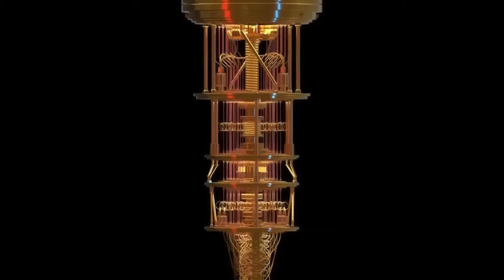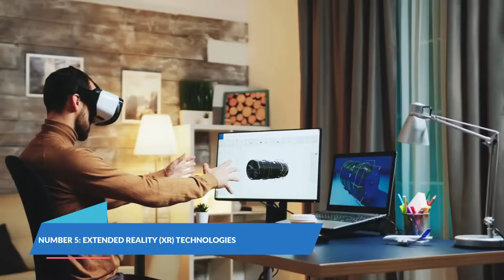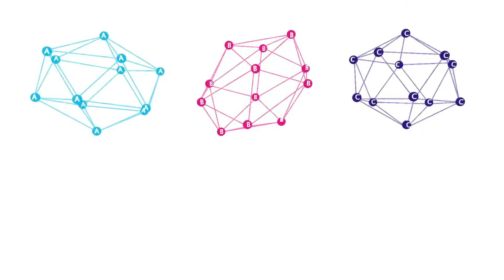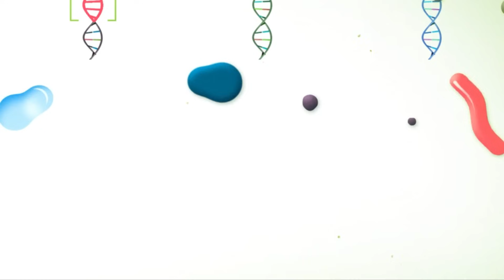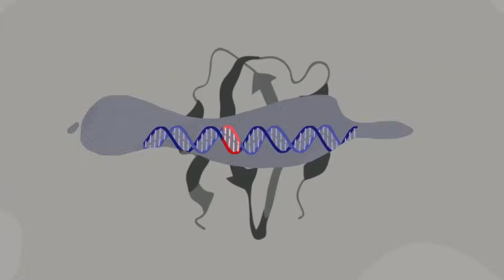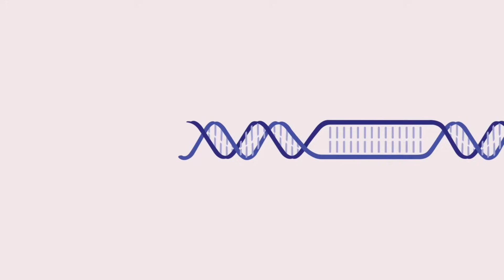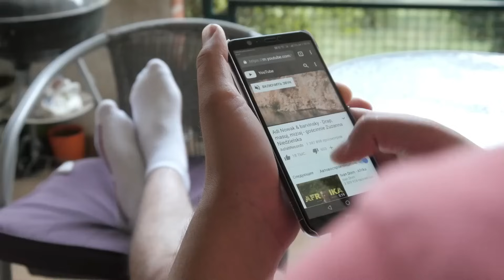Top 10 Breakthrough Technologies of 2024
Explore the #10 breakthrough technologies of 2024 that are shaping the future! 🚀 In this video, we unveil the most emerging technologies of 2024, highlighting the trending technologies in 2024 that are revolutionizing industries. From AI innovations to groundbreaking green tech, these top 10 technologies to learn in 2024 pave the way for a smarter, more connected world.
Discover the most breakthrough technologies in 2024 and their transformative potential, including insights into new technologies in 2024 that you don’t want to miss. Whether you're a tech enthusiast, a professional looking to upskill, or simply curious about the future technologies shaping our lives, this video is your ultimate guide.
💡 Which of these technologies to learn in 2024 excites you the most? 🌟

Notes 👇
 All Images, Pictures, and Music in this video belong to their owners.